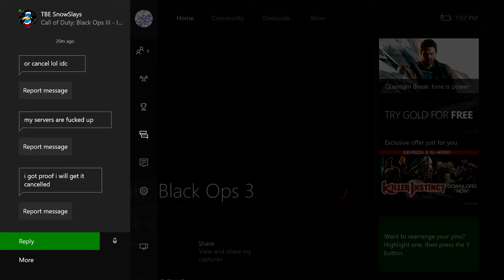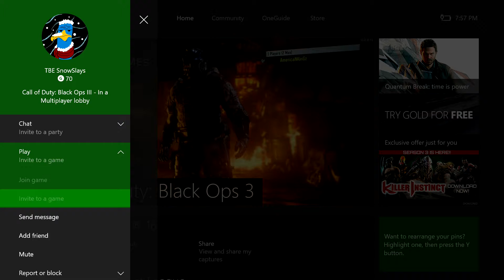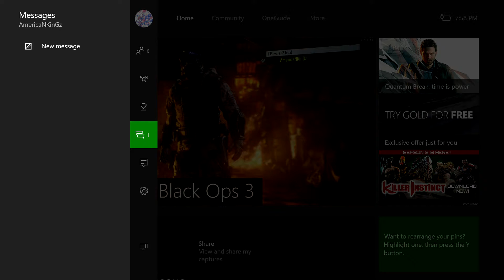"TBE SnowSlays" noshow